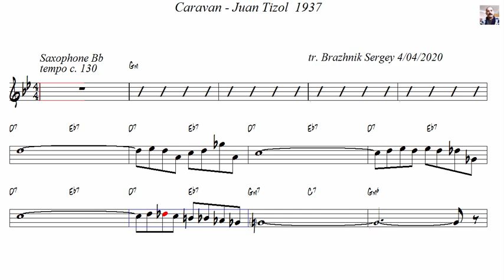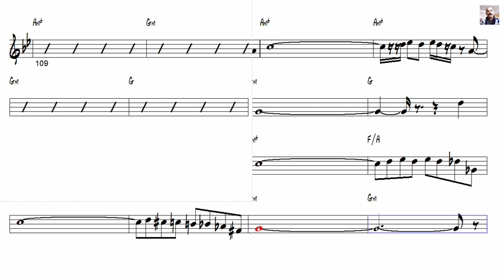Caravan Juan Tizol 1937 Tenor Sax